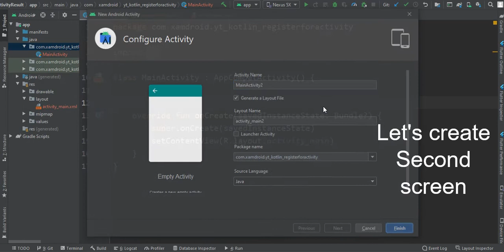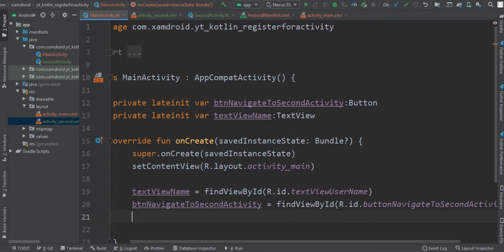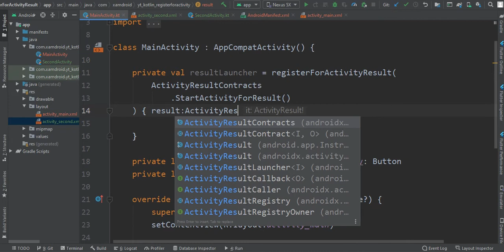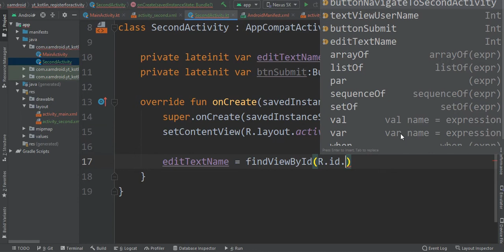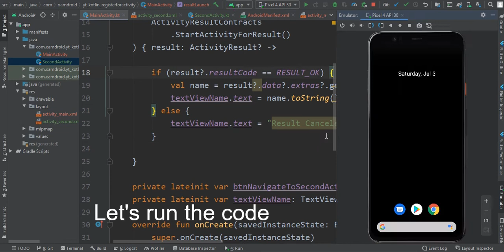onActivityResult() deprecated - Part 1 | Android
In this video, you will see how to get results back from an activity using Activity Result APIs.
Earlier we were using onActivityResult() and startActivityForResult() to achieve this, but now those methods are deprecated.